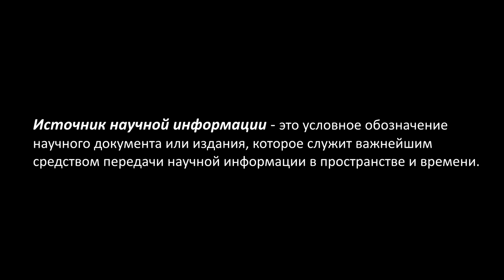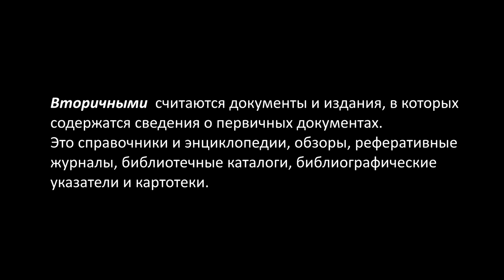GS501 M5 W8 L08 Виды источников первичные, вторичные и т п